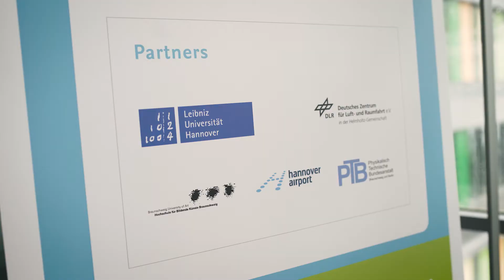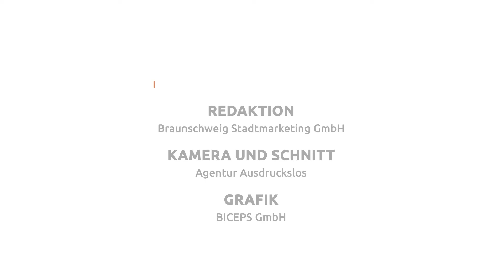Auf eine Limo mit... Dr. Doris Pester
Thema: Exzellenz beim nachhaltigen Fliegen

In der Reihe "Auf eine Limo mit ..." trifft Moderatorin Jennifer Haacke auf Innovator:innen und Visionär:innen aus Braunschweig und nimmt den Innovationsstandort aus unterschiedlichen Blickwinkeln ins Visier.

Am Braunschweiger Forschungsflughafen ballt sich Forschungs- und Entwicklungskompetenz im Bereich der Luftfahrt, der perfekte Ort also für die Geschäftsstelle des Exzellenzclusters SE²A – „Sustainable and Energy-Efficient Aviation”. Jennifer trifft sich hier mit der Geschäftsführerin Dr. Doris Pester. Sie koordiniert die komplexen interdisziplinären Forschungsaufgaben rund um nachhaltiges und energieeffizientes Fliegen. Bei einer Limo erklärt sie die Ziele des Clusters, erläutert die dringendsten Fragen und Herausforderungen der Forschung zum nachhaltigen Fliegen und gibt Einblicke in aktuelle Lösungsansätze.

Mehr vom Innovationsstandort Braunschweig gibt es auf dem Innovationsportal Besser Smart

Redaktion und Herausgeber: Braunschweig Stadtmarketing GmbH
Kamera und Schnitt: Agentur Ausdruckslos Grafik: BICEPS GmbH